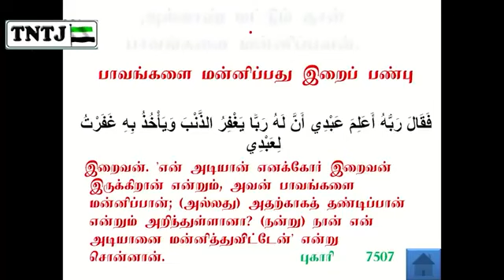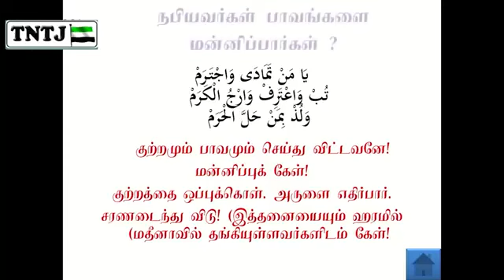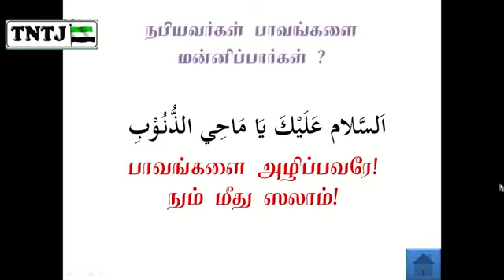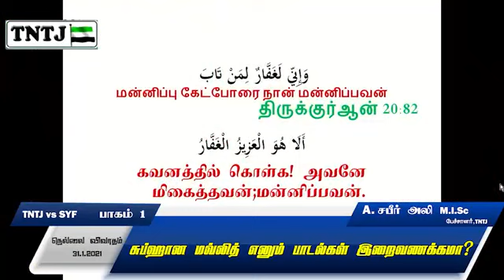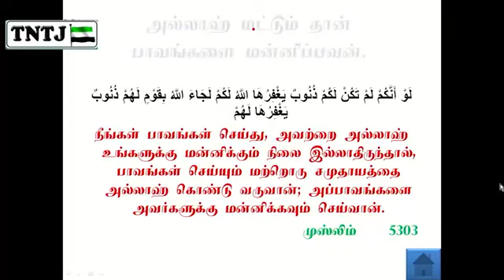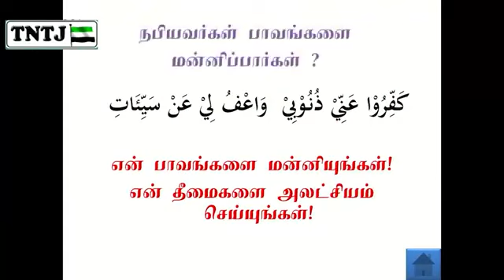சம்பந்தமில்லாமல் உளறிக் கொட்டும் பரேலேவி கூட்டத்தினர்! சுப்ஹான மவ்லிது இறைவணக்கமாகுமா ?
💥 சம்பந்தமில்லாமல் உளறிக் கொட்டும் பரேலேவி கூட்டத்தினர்!

 சுப்ஹான மவ்லிது இறைவணக்கமாகுமா ?

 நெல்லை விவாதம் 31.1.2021